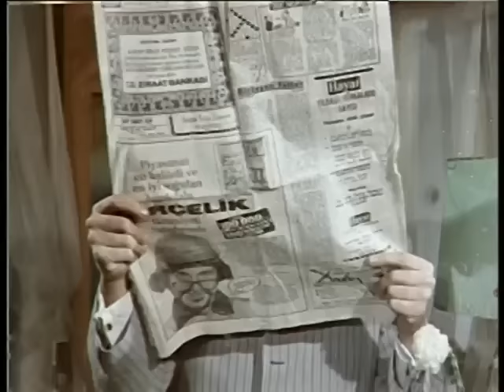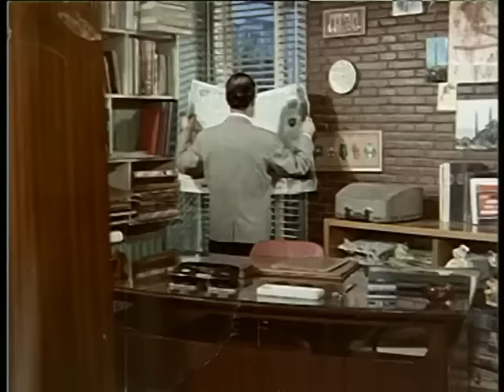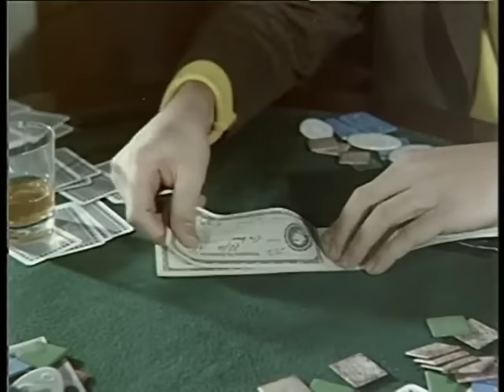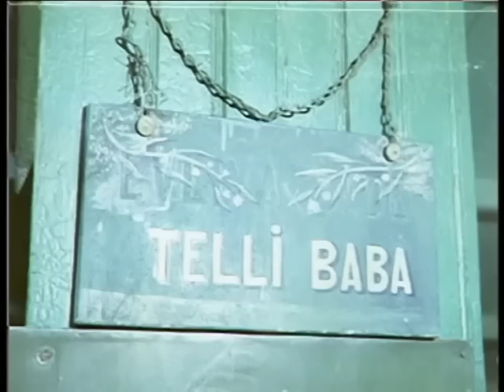Kadın Değil Baş Belası - Türk Filmi Tek Parça (HD)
Filmin Konusu:
Filmde, sevmediği bir kadınla evlenip sonra o kadına âşık olan bir adamın hikâyesi anlatılır. Murat, kendisine kalan mirası alabilmesi için biriyle evlenmek zorundadır. Bu yüzden avukatı onu idam mahkûmu olan bir kadınla evlendirmeye karar verir. İdam mahkûmu olan Naciye bu evliliğe razı olur. Hapishanede nikâh kıyarlar. Ancak işler avukatın plânladığı gibi gitmez. Naciye’nin masum olduğu ispatlanır ve beraat eder. Bu yüzden Murat, sevmeden evlendiği Naciye’den kurtulmanın yollarını arar. Ancak Naciye başka bir kimlikle Murat’ın karşısına yeniden çıkacaktır.

Yapımı : 1968 - Türkiye
Tür : Dram ,  Komedi
Süre: 77 Dak.
Yönetmen : Ülkü Erakalın
Oyuncular : Türkan Şoray ,  Suna Pekuysal ,  Cevat Kurtuluş ,  Sami Hazinses ,  Necdet Yakın